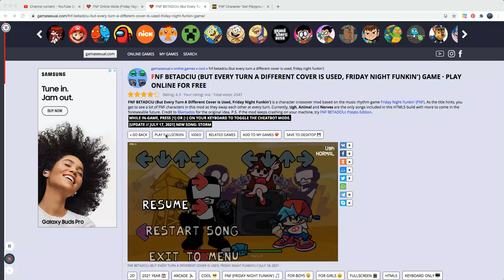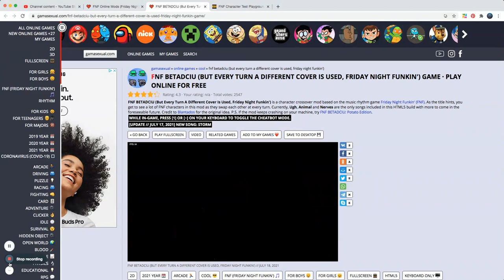UGH but every one sings Friday Night Funkin